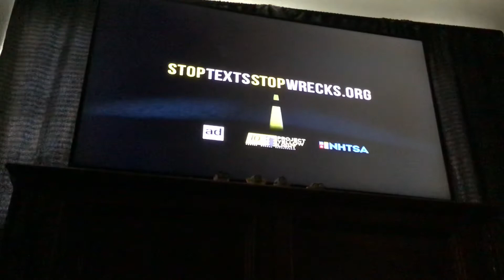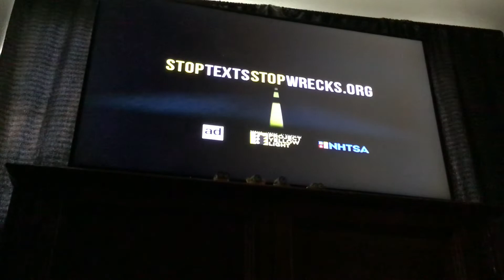Kids Street Sign Off and Family Central Explorer Sign On